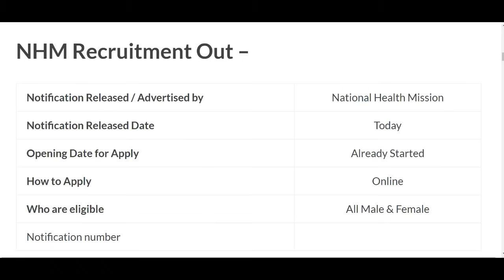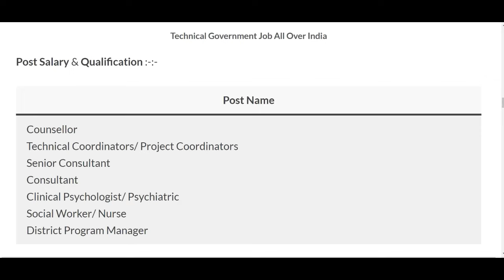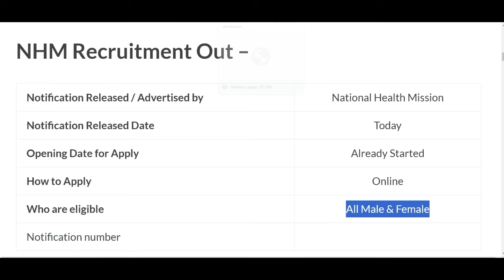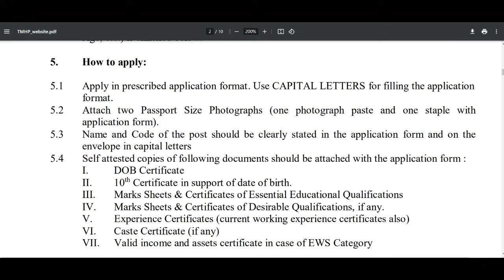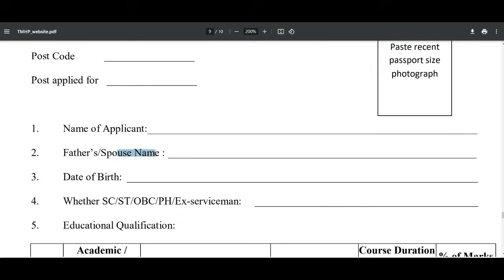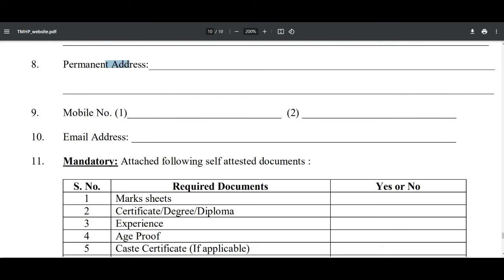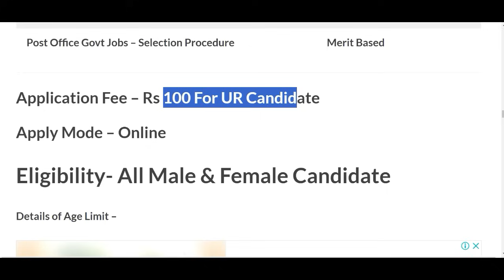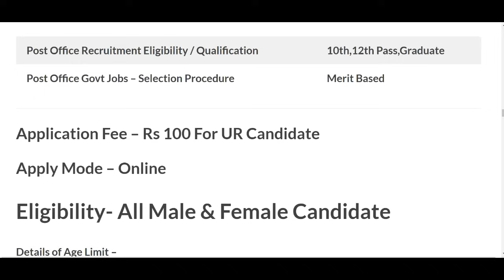NHM Recruitment 2024 | NHM Vacancy 2024 | Govt Jobs March 2024 | New Vacancy 2024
NHM Recruitment 2024 | NHM Vacancy 2024 | Govt Jobs March 2024 | NHM Jobs 2024 | New Vacancy 2024 | NHM New Vacancy 2024

nhm new recruitment 2024
recruitment 2023
nhm
nhm assam recruitment 2024
nhm odisha recruitment 2024
up nhm cho recruitment 2024 form